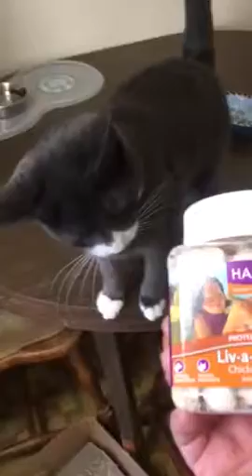Christmas morning 2016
Video of My kids